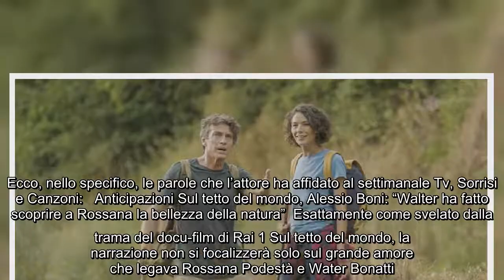Sul tetto del mondo, Alessio Boni sulla vita di Walter Bonatti: "E' stata difficile fin da bambino"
Sul tetto del mondo, Alessio Boni sulla vita di Walter Bonatti: "E' stata difficile fin da bambino" Debutterà questa sera, domenica 12 settembre, la nuova